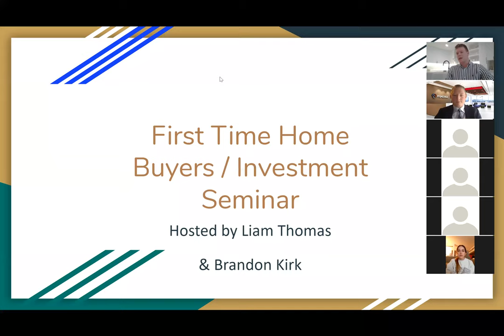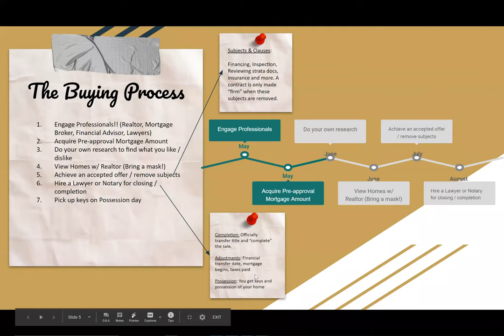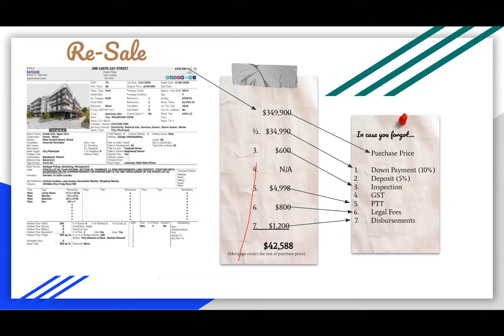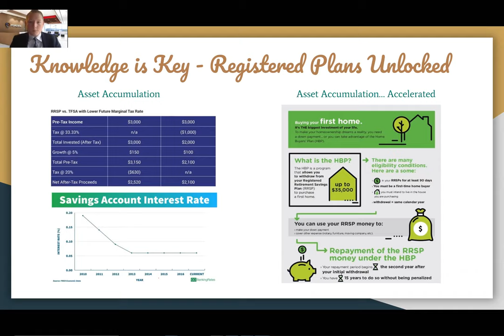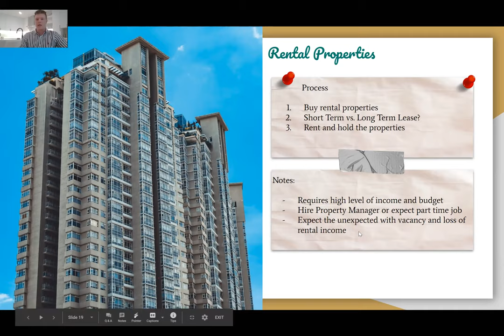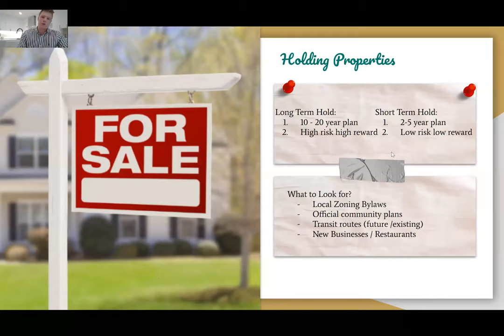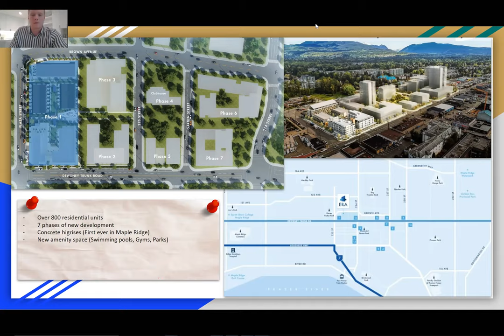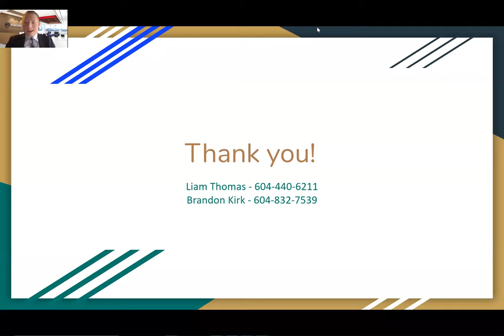First Time Home Buyers / Investment Zoom Seminar - Hosted by Liam Thomas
Seminar streamed live May 21, 2020

First Time Home Buyers / Investment Zoom Seminar
Hosted by Liam Thomas of Stonehaus Realty Corp